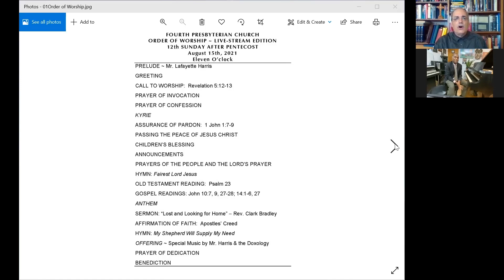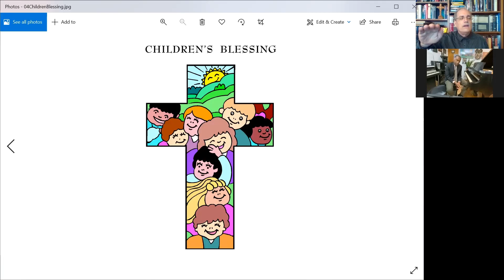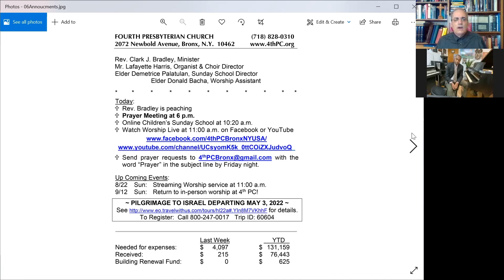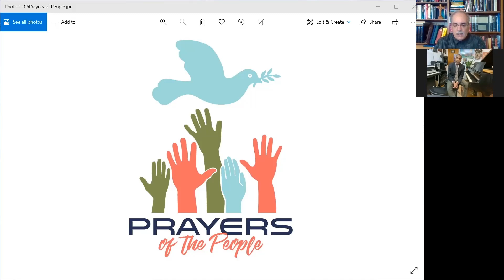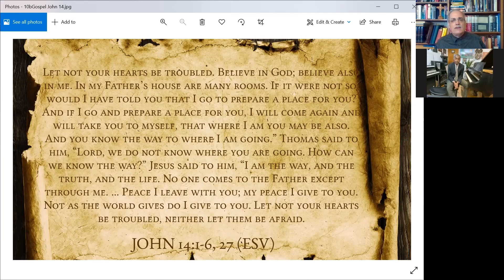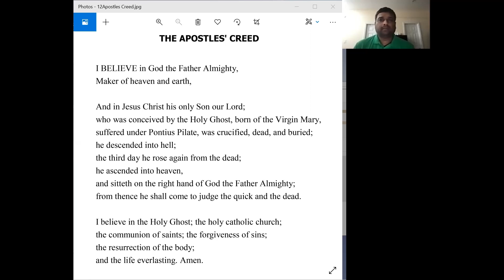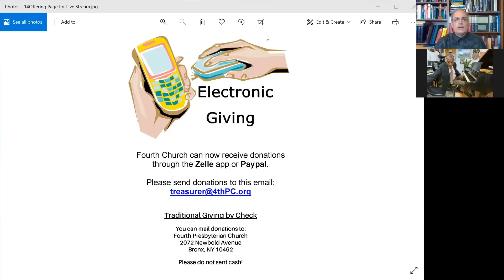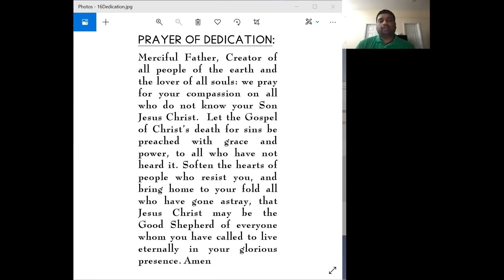4th Presbyterian Church Streaming Worship Service for August 15, 2021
Music led by Mr. Lafayette Harris
Prayers & Readings led by Rev. Clark Bradley and Elder Donald Bacha
Sermon:  “Lost and Looking for Home” by Rev. Clark Bradley
Prelude:  Spirit of God, Descend Upon My Heart, by Mr. Lafayette Harris
First Hymn:  Fairest Lord Jesus
Anthem:  What the Lord Allows – featuring Mr. Bernard Mercer & Ms. Deborah Moore
Scriptures:  Psalm 23; John 10:7, 9, 27-28; 14:1-6, 27
Second Hymn:  My Shepherd Will Supply My Need
Offertory:  Down by the Riverside, by Mr. Lafayette Harris